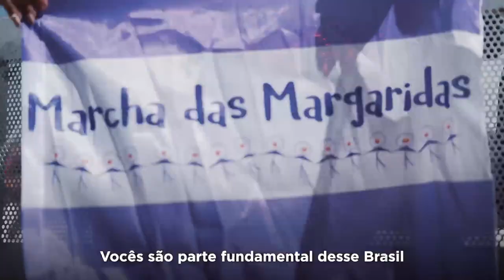Marcha das margaridas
Todas as vezes que tentarem calar uma margarida, outras milhares irão florecer. Mulheres fortes, que semeiam amor, produzem alimento, geram oportunidades e ajudam a reconstruir o país.
Os poderosos, os fascistas, os golpistas podem matar uma, duas ou três margaridas, mas jamais evitarão a vinda da primavera.

🎥: Audiovisual/PR